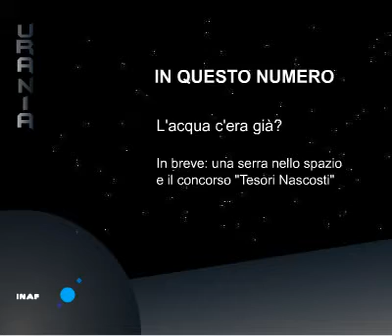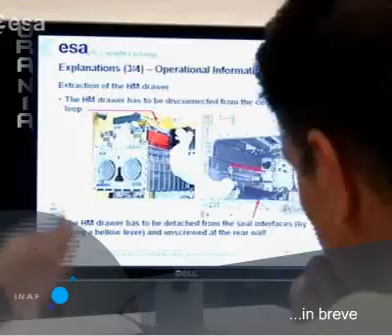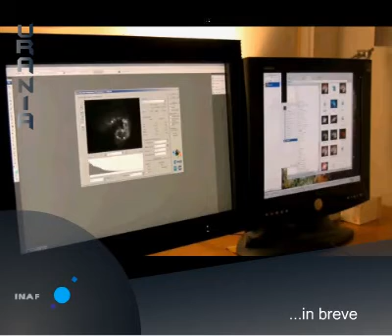L'acqua c'era già?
In questo numero: da dove viene l'acqua del nostro pianeta? E ancora: una serra nello spazio e un concorso targato ESO